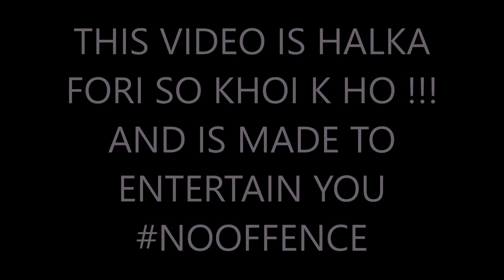Luto Ho ki Pilo - Roasting New Lokdohori Song | Amrit neupane ft. harish chhetri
Here we are roasting the most achammako lokdohori song Luto Ho ki Pilo see what happens next!!!

Song that have been roasted:-
1. Luto Ho ki Pilo